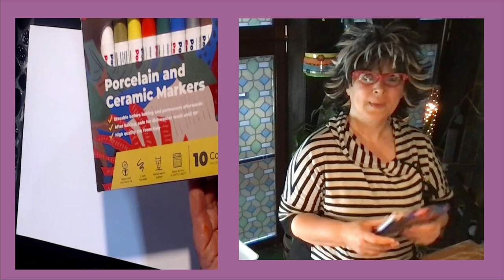colozoo Porzellanstifte ganz leicht Tassen selbst bemalen DIY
Heute stelle ich kein Produkt von mir vor, sondern Stifte genauer gesagt Porzellan und Keramik Malstifte von der Firma colozoo.
Diese kann man ganz normal wie Filzstifte anwenden und in einem Backofen zu Hause einbrennen.

Natürlich darf man Fragen stellen oder nette Kommentare schreiben.
Lasst auch gern ein Abo da. Darüber würde ich mich freuen.

euer Trudchen

Werbung
Dieses Video enthält Produkt- und Eigenwerbung .
Ich habe diese Video gemacht, weil die Firma colozoo mir die Stifte kostenlos zur Verfügung gestellt hat.
Deshalb ist das Video als Werbesendung gekennzeichnet.